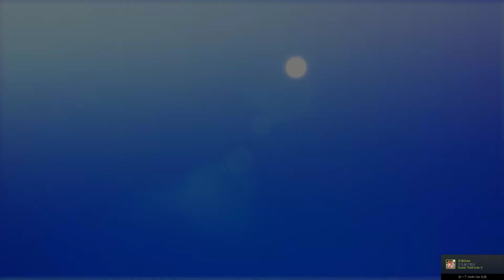偶像大師 星耀季節 PC 夏祭